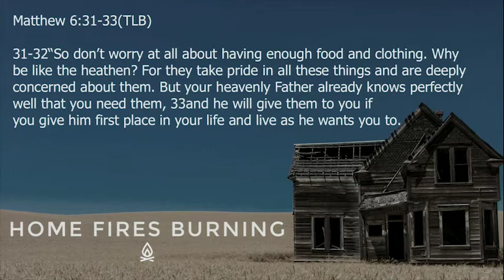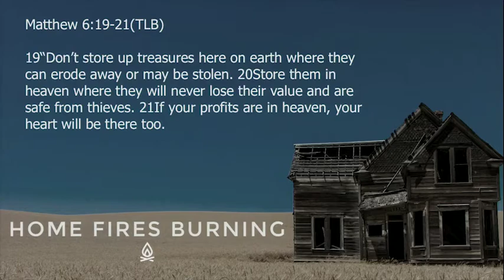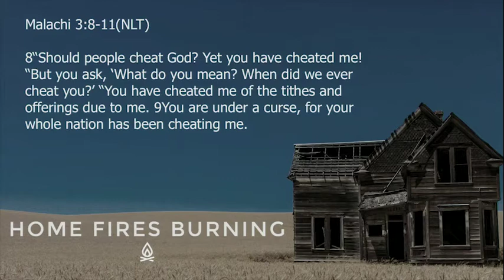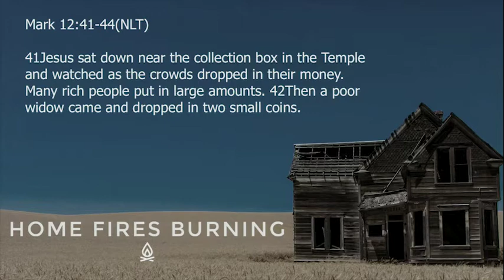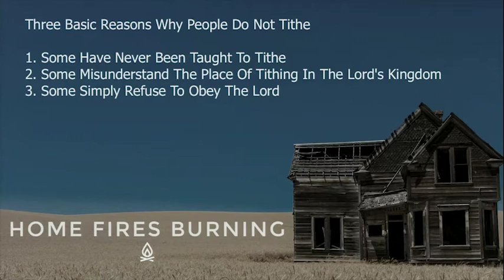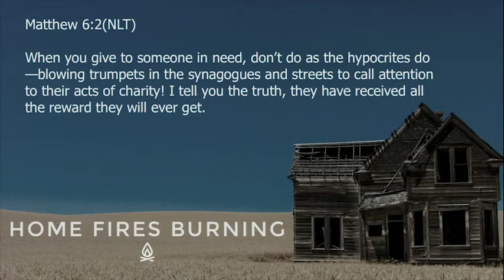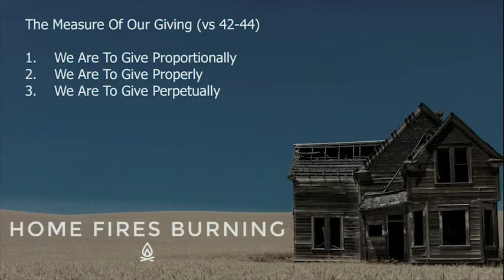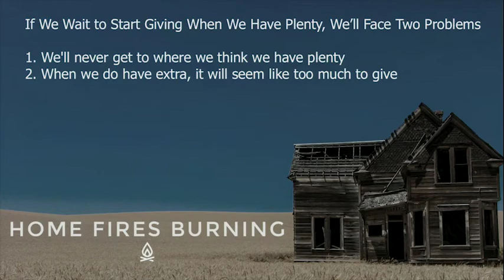Calvary Church | Sunday Service | God's Word About Money